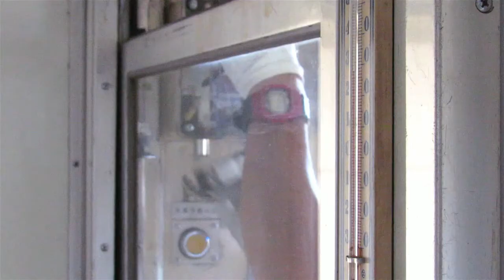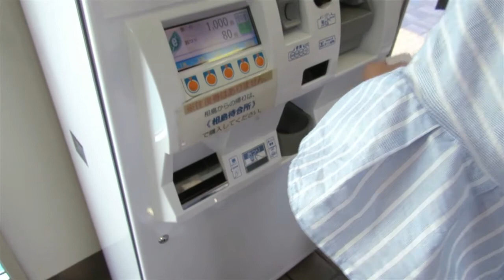Ainoshima Cat Island / 福岡の近くにある猫の島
VIDEO : Andreas C. Marbun